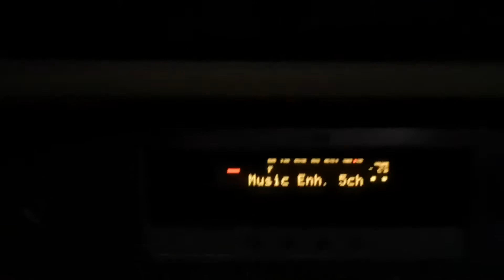That's how I listen to music at home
Takhle si občas doma poslechnu muziku 😄